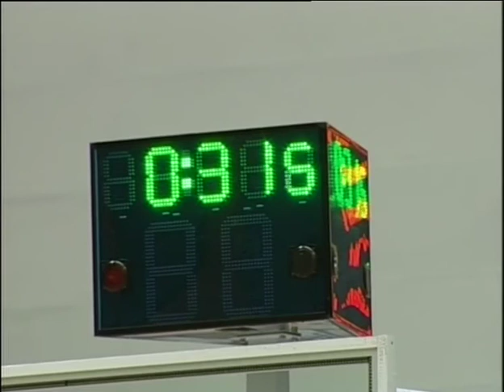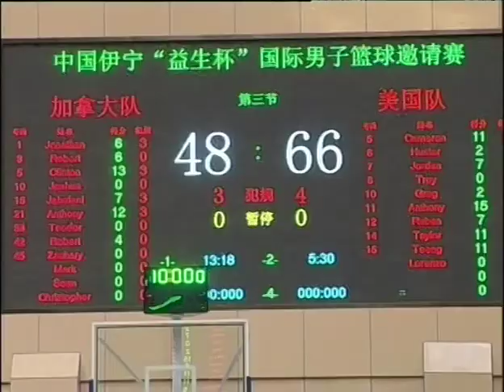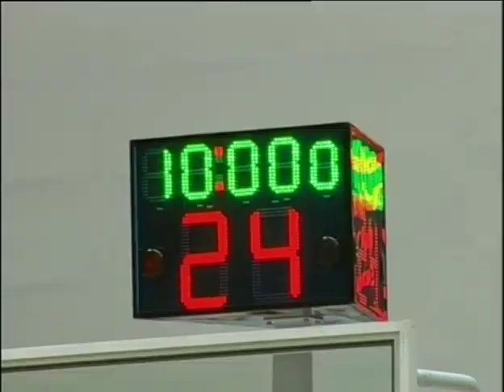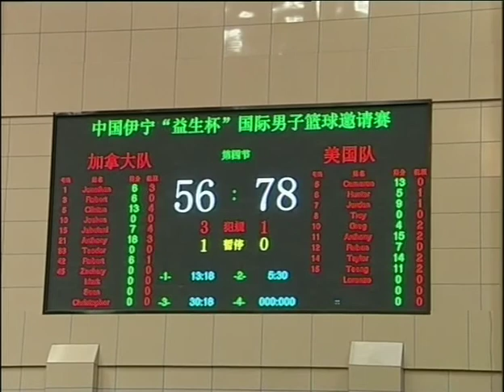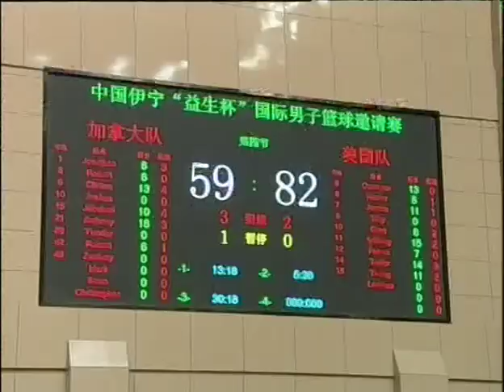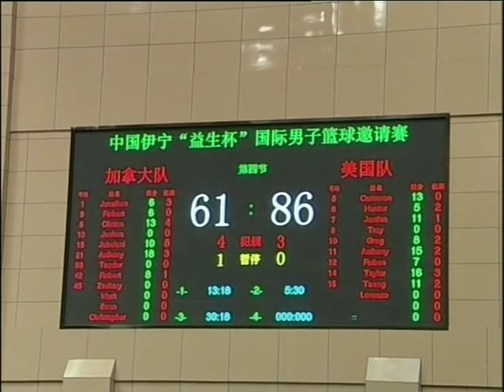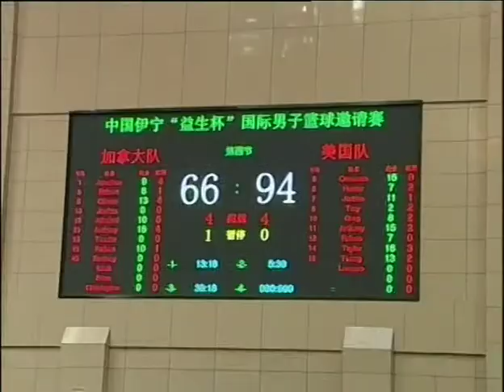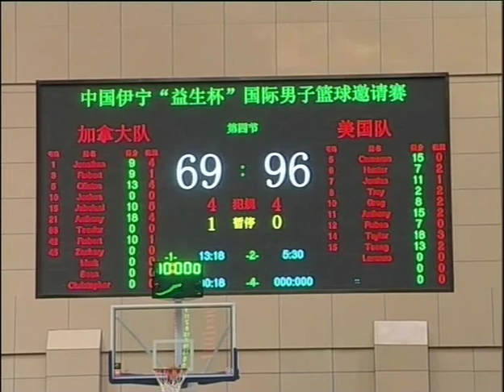NetScouts Basketball USA All-Stars vs. Canada 2nd Half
(9/6/2014) USA All-Stars: #5 Cameron McCaffrey, #6 Hunter Williams, #7 Jordan Swing, #8 Troy Brewer, #10 Greg Howard, #11 Anthony Mason Jr,, #12 Ruben Guillandeaux, #14 Taylor King, #15 Teeng Akol